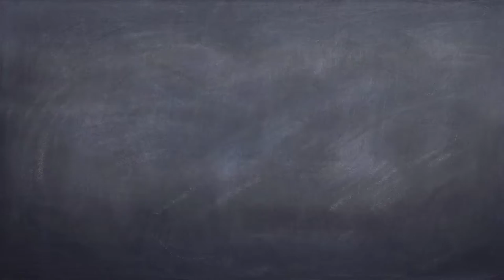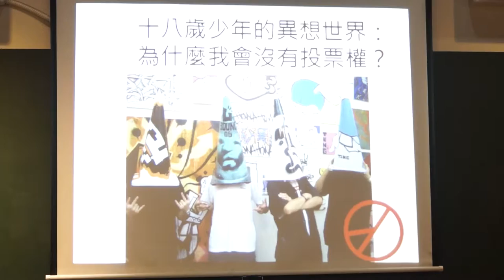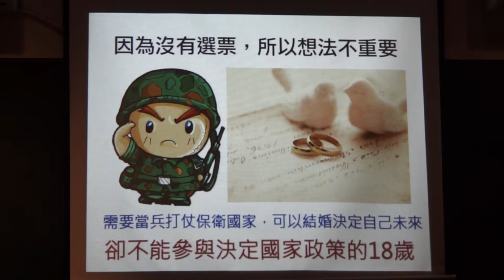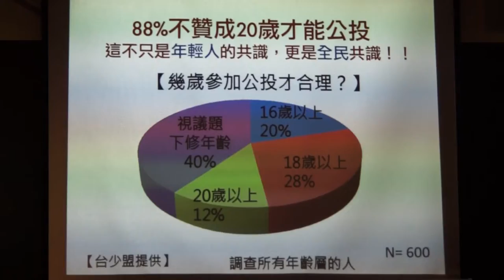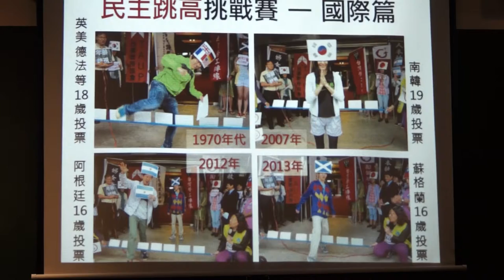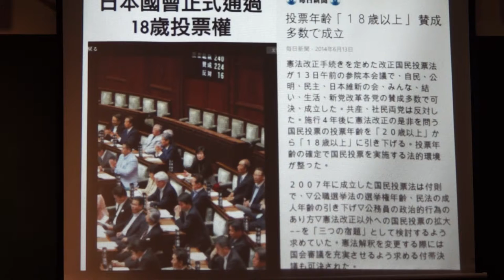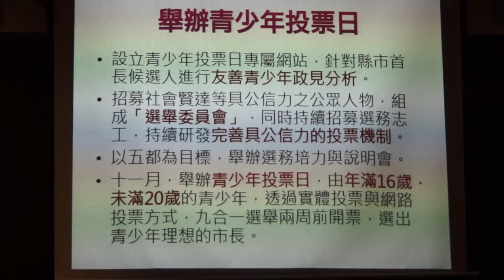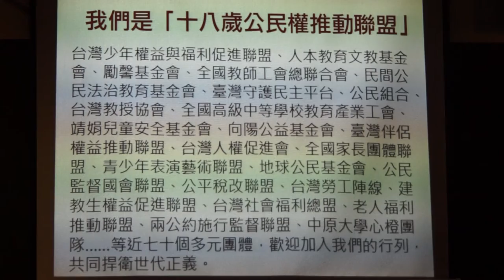2014-0704 【哲學星期五@台中】─「18禁的公民權～看台灣的投票不義與老人政治」 Part 2 與談內容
經歷威權統治後的台灣，常自豪獲得初步的民主化，然而這個民主化的成果，常被化約為公民享有定期選舉投票的權利。「人民有參政的權利」，雖然是每個人耳熟能詳的一句話，落實在實際生活中的台灣，參政卻成了少數人的「權力」，如果把參政權當中的選舉權，簡單區分為「投票」以及「成為候選人」這兩部分，詳加檢視台灣目前制度後即可發現，選舉權利在台灣仍有許多改革的空間，尤其是攸關「世代正義」的「青年參政」部分。

隨著年底選舉的接近，18歲投票議題的倡議，近來再度成為社會關注的修憲議題之一，而今年這項議題之所以再次受到關注，不可否認，「318佔領國會運動」是一項重要的因素。然而這項由民間團體推動至今超過九年的一項重要修憲議題，何以至今持續「凍齡」，這恐怕也是最愛談「國際接軌」的馬總統應該認真面對的一項「世代正義」議題。馬總統曾在六月初，針對18歲投票議題以國發會民調反駁，認為主流民意並不同意將投票權下修至18歲。說穿了，就是反對18歲投票權。

但面對當前台灣政治的烏煙瘴氣，其實顯露出的正是暮氣沉沉的老人政治生態，社會一方面期待「青年是國家的未來」，但我們的老人政治卻給了青年一個「看不見的未來」，世代正義最直接的衝擊「低起薪、高房價」以致於青年世代的崩壞，這些問題每個人都已再熟悉不過，可是要處理這些社會經濟權利的問題，勢必要回歸到政治議程來處理，於是我們可以清楚了解，現行老人政治生態無法解決世代正義的問題，達成世代正義的第一步，即是賦予青年有權利真正決定青年的未來。18歲投票權是小小的一步，卻可能是影響台灣未來的重要關鍵。

本週哲學星期五，即邀請到「台灣少年權利與福利促進聯盟」研發專員吳政哲與談，跟大家討論台灣為何是最「老」的民主選舉國家，以及爭取18歲投票權的青年行動策略。

【時間】2014/7/4(五) 19:00 ~ 21:00
【與談】吳政哲 | 台灣少年權利與福利促進聯盟研發專員

【參考資料】